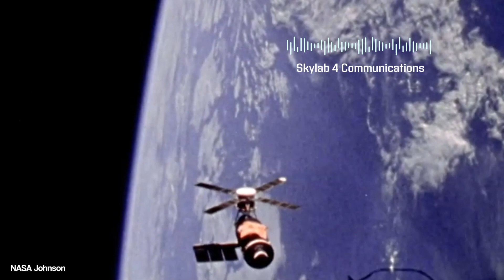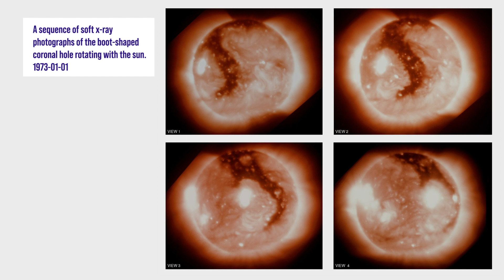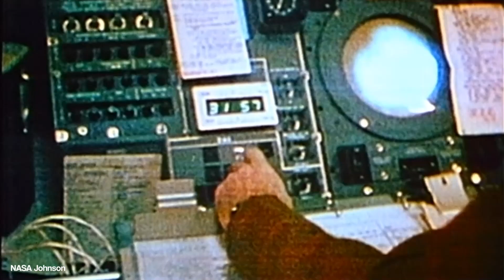Interview With Dr Ed Gibson The Last Astronaut On Skylab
We sat down with Astronaut Dr Ed Gibson to talk about his time onboard NASA's Skylab space station.